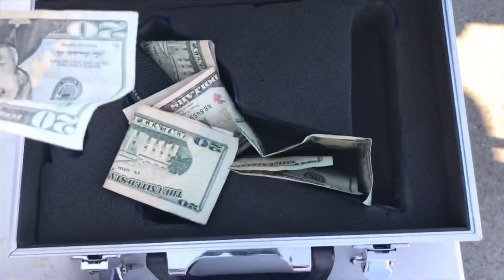No Prep RC Drag Racing - Cash Days Full Race Coverage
No Prep RC Cash Days race in Yucca Valley, CA

NPRC rules

HDDRA.com